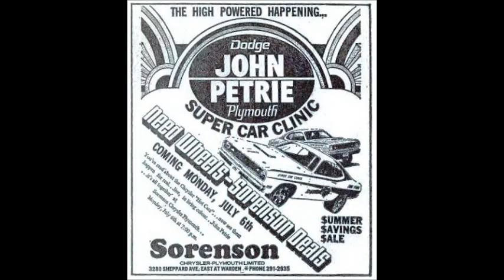John Petrie Supercar Clinic presentation one